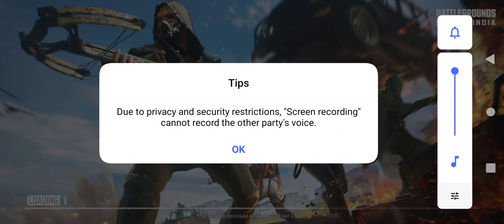HYDRA MEHRAJ GAMING